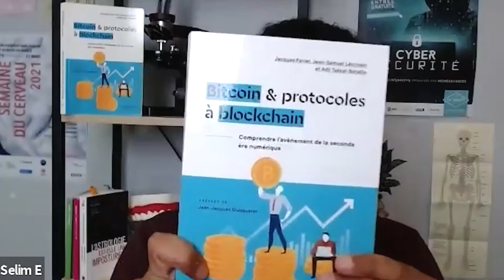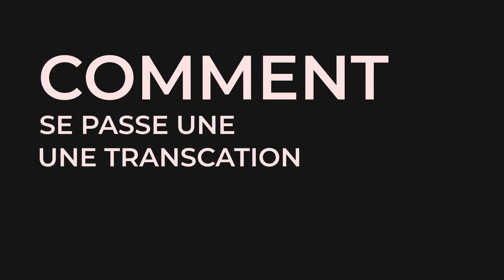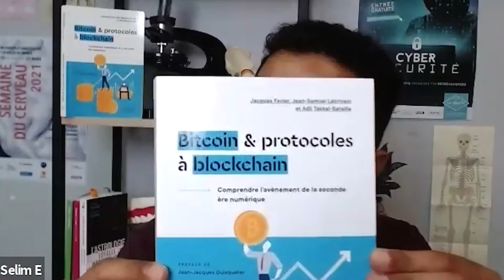[REPLAY] Bitcoin : à la conquête de l'or numérique avec J.Favier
L'idée de monnaie électronique date du début des années 80 si on oublie les idées de science-fiction. Mais pourtant, ces cryptomonnaies font encore bien souvent l'objet d'idées reçues.

"Après tout, c'est un gadget". "Ce n'est qu'une mode et puis, ça sert à quoi au final?".
Monsieur Jacques Favier, historien de formation et co-auteur de l'ouvrage Bitcoin et protocoles à blockchain : Comprendre l'avènement de la seconde ère numérique, nous ouvrira les portes du monde de la "cryptosphère" et lèvera le voile sur la première et la plus célèbre des cryptomonnaies, le Bitcoin. Fini les à priori et autres fake news, place à des réponses claires et concrètes.